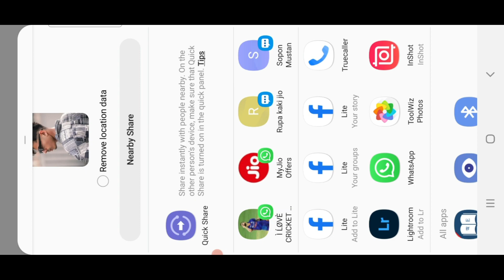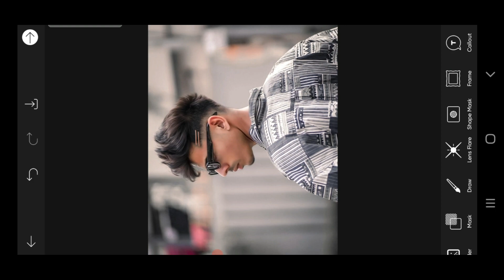how to cut hair in picsart // photo editing in mobile // picsart photo editing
Hello guys it's my new editing video agar app logo ko accha laga too video ko like kardana or app agar mari channel par naya ho too channel ko subscribe jarur kardana ok friends thank you and please support me.

light png download link

snapseed photo editing kaise kare, snapseed photo editing 2020,snapseed photo editing background,
lightroom photo editing, lightroom background change, lightroom background change color, lightroom background color change in 2 minutes, lightroom photo editing tricks, lightroom new editing,